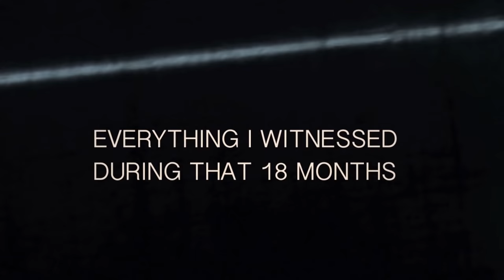Internet Pornography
Dr. James Dobson discusses the destructive nature of pornography, and urges parents to monitor what their children are exposed to.